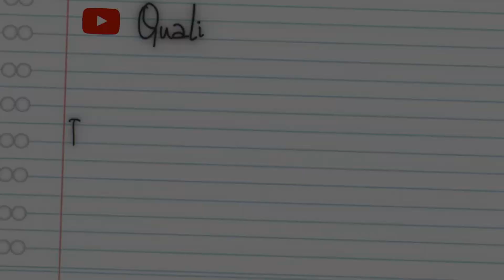Call of Duty VANGUARD GUN GAME FINALY HERE !! SEASON 4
Hey YouTube !

(No Commentary) [HD 60 FPS]